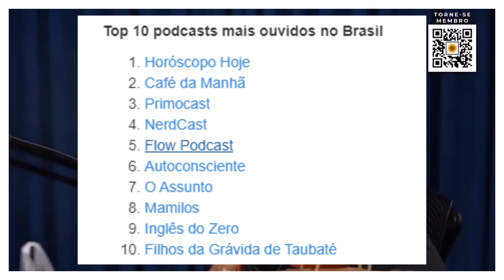UMA BREVE HISTÓRIA DOS PODCASTS 🎙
Podcast é um formato que já existe há muito tempo, e ganhou força nos últimos anos especialmente em vídeo, que foge um pouco do seu formato inicial que era somente a transmissão de audio. Só no ano de 2019 mais de 50 milhões de brasileiros tinham dado play em algum podcast e isso só esta aumentando. Conheça um pouco A História desse formato de programa que está fazendo tanto sucesso.